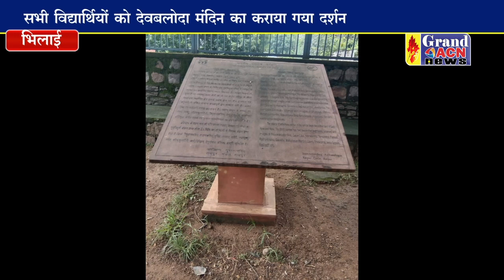उदय पब्लिक स्कूल के छात्रों ने किया शैक्षिक भ्रमण